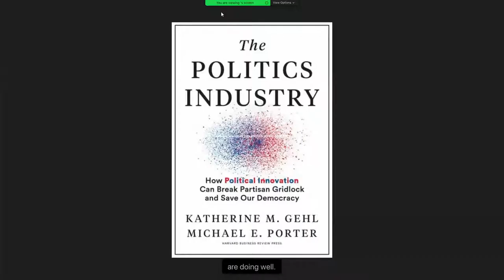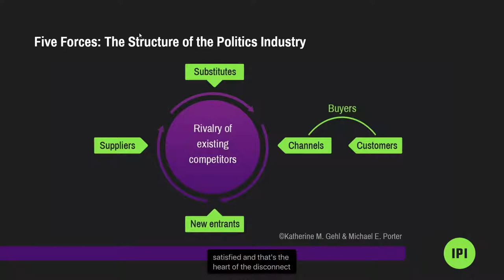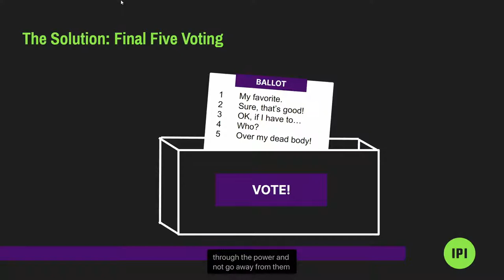The Politics Industry: Using Innovation to Save Our Democracy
Tisch College enjoyed a conversation with Katherine Gehl to discuss her new book, "The Politics Industry: How Political Innovation Can Break Partisan Gridlock and Save Our Democracy."

Katherine Gehl is a business leader, author, speaker and political innovator. She was president and CEO of Gehl Foods, a $250 Million high-tech food manufacturing company in Wisconsin. In 2015, she sold her company to focus on the urgent need for non-partisan political innovation on both state and national levels. She is co-chair of the National Association of Non-Partisan Reformers, a board member of Unite America, co-founder of Democracy Found and founder of The Institute for Political Innovation.